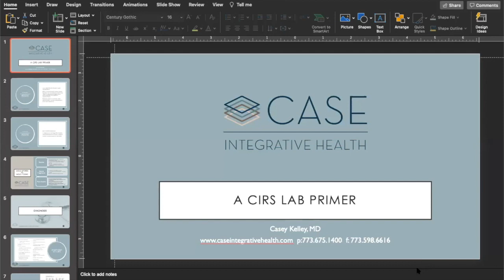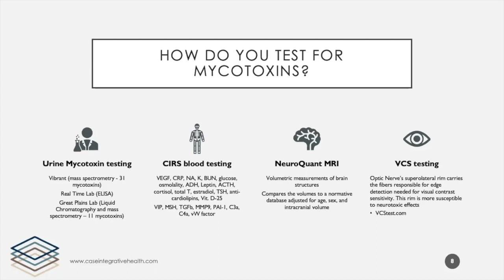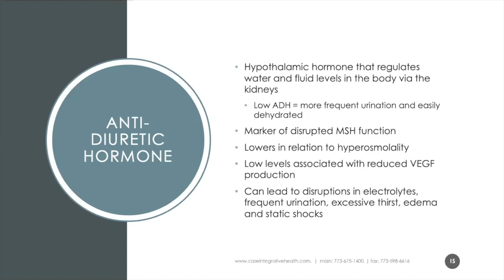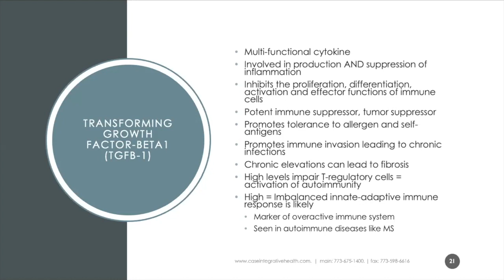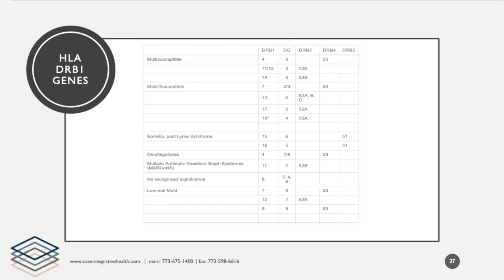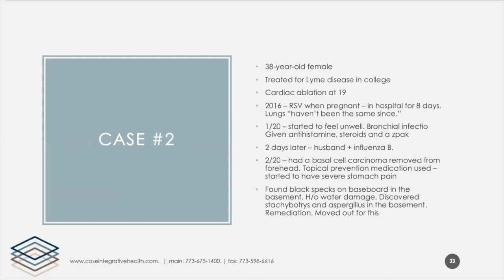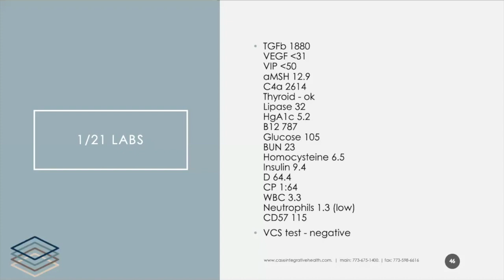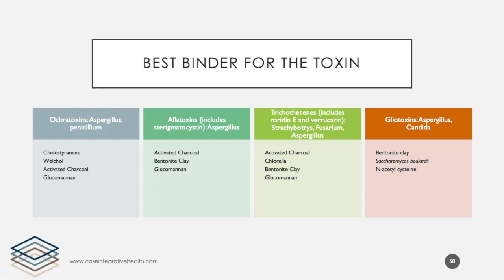A CIRS Lab Primer with Casey Kelley MD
In this free webinar, Dr. Casey Kelley joined us at Vibrant to discuss all things Chronic Inflammatory Response Syndrome (CIRS). Dr. Kelley dove into the laboratory tests that can aid in CIRS patients, and how their interpretation can vary treatment. Don't miss out on this important info!

To learn more about Vibrant Wellness, head to our